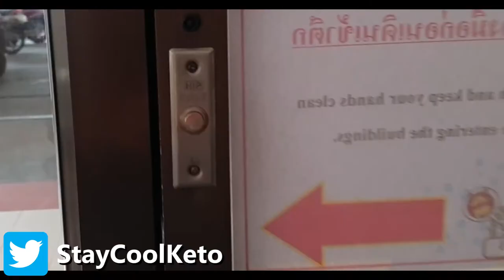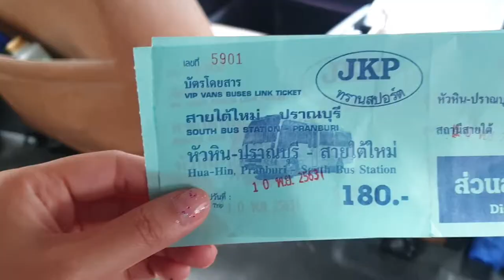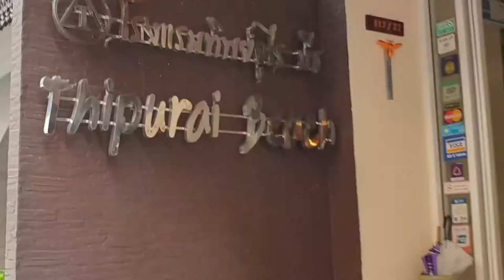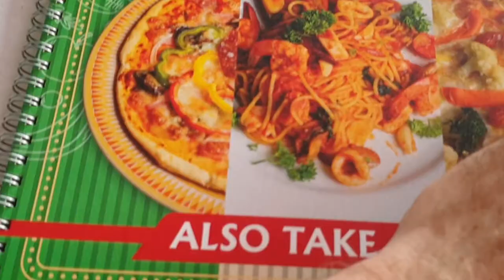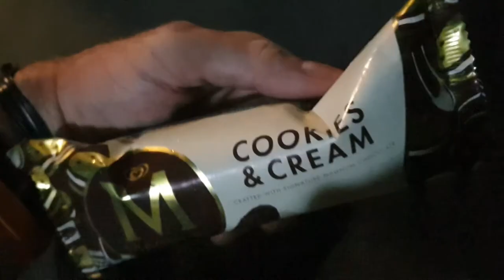What to Do In Hua Hin | Hua Hin Beach | Hua Hin Night Market | Keto Cheat Day | Hua Hin VLog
This video we go from bangkok to hua hin. we got a taxi to sai tai mai, the southern bus terminal, Bangkok to Hua Hin bus, and got a van to Hua Hin. We then walked to Thipurai Hotel. What to do in Hua Hin? Well, Once we arrived then sorted ourselves out and had a nice walk along Hua Hin beach then had a lovely pizza at PizzaDa Roberto for a keto cheat day!
Back to the Thai beach then we headed back to the hotel for a wash off and headed off to Hua Hin night market! along the way you could really see how covid 19 in Thailand had affected hua hin as so many places were shut down!  crazy! We the reached Hua HIn seafood!  lovley grub there.  after than walked back alogn the beach again!!! then got to the room at Thipurai to the end of the day!
⌚ Time Stamps

0:00 Intro
0:36 Bangkok to Hua Hin
3:02 Arrived
5:16 Thipurai Hotel
8:57 Hua Hin Beach
11:17 Pizza da Roberto
14:39 Beach
17:19 Covid 19
20:21 Hua Hin Night Market
22:33 Hua Hin Seafood
25:53 Outro
27:47 Bloopers

🗺️ Bangkok Southern Bus Terminal (Sai Tai Mai) 🗺️

🗺️ Thipurai Beach Hotel Annex 🗺️

🗺️ Hua Hin beach 🗺️

🗺️ PIZZA DA ROBERTO 🗺️

🗺️ Chatsila Night Market 🗺️

🗺️ Hua Hin Night Market🗺️

🗺️ Hua Hin Seafood Restaurant 🗺️